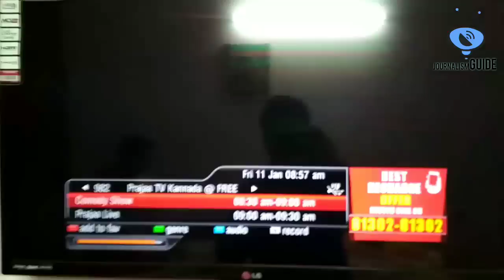Good News: Airtel Digital TV Adds 4 New Channels w.e.f 11th January 2019 | Must Watch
Namaskar Dosto,

Aaj hum aapko btaynege ki Airtel Digital TV Ne 4 Naye Channels Launch kiye hai. Inn saare Naye Channels ki Puri jankari ke liye video ko pura jarur dekhe.

Dhanyawad.